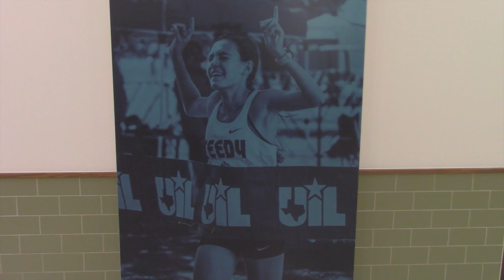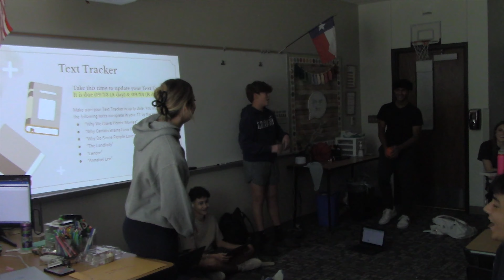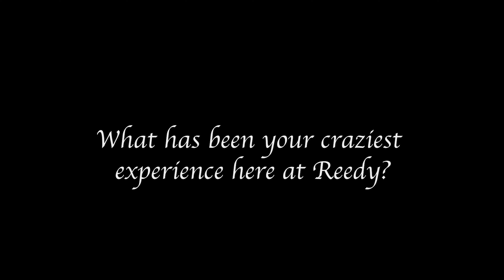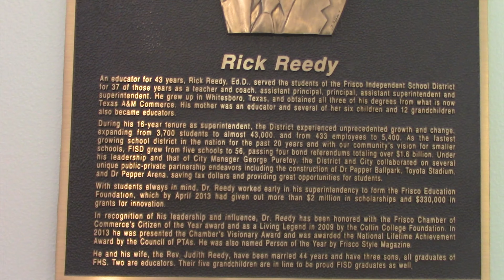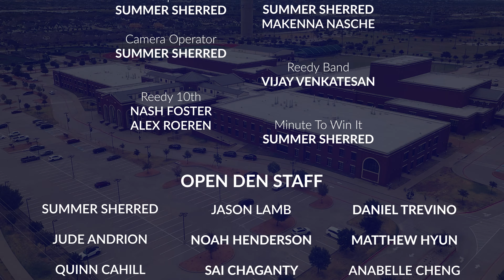OPENDen Season 10, Episode 2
On today's episode of OPENDen, Matthew and Noah take us through marching band's chaotic fall season, and highlight Reedy's 10th year being open.